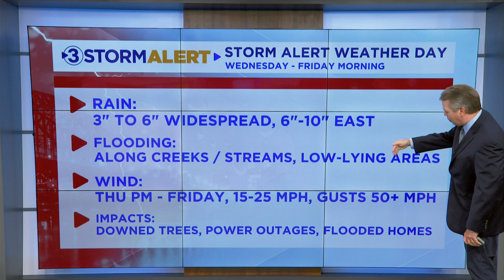David Karnes' Wednesday evening weather